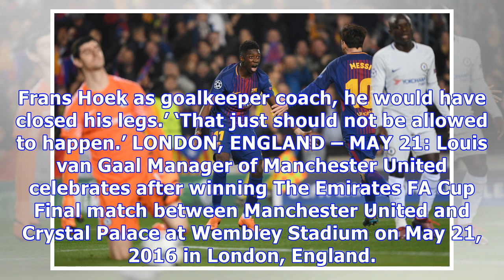Chelsea's Courtois hits back at LVG and looks ahead to Tottenham